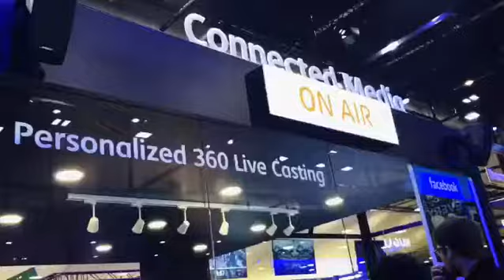Mobile World Congress 2017 Highlights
Highlights of Mobile World Congress 2017 in Barcelona. Featuring the biggest names in technology. From Nokia to Intel, Microsoft, Samsung and LG and many more all under on roof.
Updates from the Mobile World Congress in Barcelona by Rohit Jayakaran.